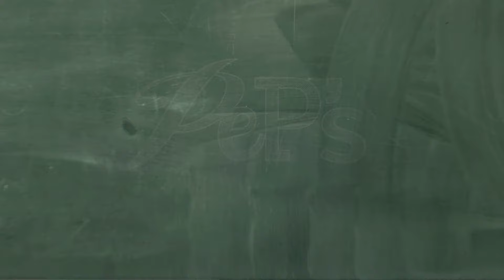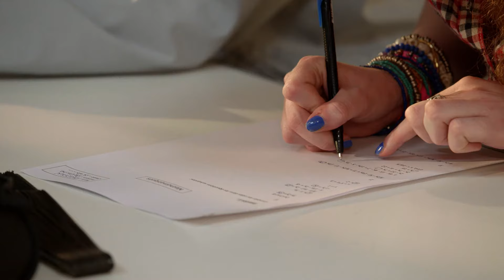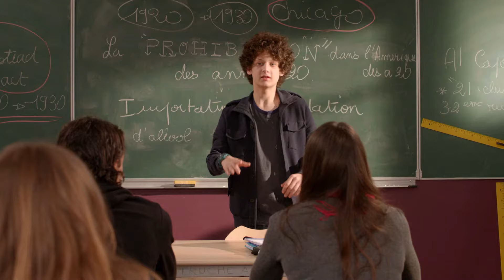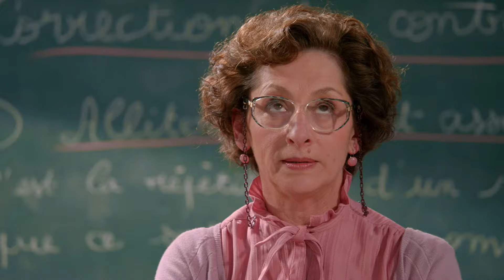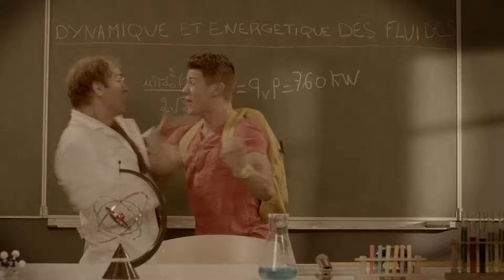PeP's - parents, élèves, profs - Compilation 60 - Les élèves 8